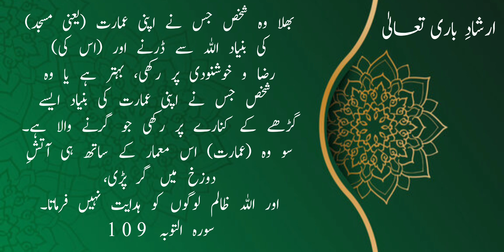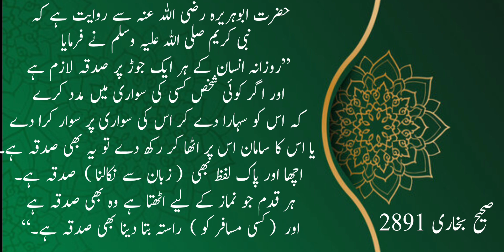Aaj Ki Ayat - بہترین انسان | Aaj Ki Hadees - صدقہ کیا ہے؟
Dars e quran -o

Duroos-e-Qur'aan o Hadees | دوروسِ قرآن و حدیث | दूरूस-ए-क़ुर'आन ओ हदीस | دروس القرآن والحديث

Query Solved. !
Aaj Ka Tarjuma Ayat
Dars e Quran Shareef
Behtreen Insan
Aaj Ka Tarjuma Hadees
Dars e Hadees Shareef
Sadqa Kiya Hy?

درسِ قرآن شریف
آج کا ترجمہ آیت
بہترین انسان
آج کا ترجمہ حدیث
درسِ حدیث شریف
صدقہ کیا ہے ؟

اعوذ باللہ من الشیطٰن الرجیم

درس قرآن پاک
بہترین انسان

اَفَمَنۡ اَسَّسَ بُنۡیَانَہٗ عَلٰی تَقۡوٰی مِنَ اللّٰہِ وَ رِضۡوَانٍ خَیۡرٌ اَمۡ مَّنۡ اَسَّسَ بُنۡیَانَہٗ عَلٰی شَفَا جُرُفٍ ہَارٍ فَانۡہَارَ بِہٖ فِیۡ نَارِ جَہَنَّمَ ؕ وَ اللّٰہُ  لَا یَہۡدِی الۡقَوۡمَ  الظّٰلِمِیۡنَ ﴿۱۰۹﴾

 ارشادِ باری تعالیٰ
بھلا وہ شخص جس نے اپنی عمارت (یعنی مسجد) کی بنیاد اللہ سے ڈرنے او ر (اس کی) رضا و خوشنودی پر رکھی، بہتر ہے یا وہ شخص جس نے اپنی عمارت کی بنیاد ایسے گڑھے کے کنارے پر رکھی جو گرنے والا ہے۔ سو وہ (عمارت) اس معمار کے ساتھ ہی آتشِ دوزخ میں گر پڑی، اور اللہ ظالم لوگوں کو ہدایت نہیں فرماتا
سورہ التوبہ 109

درس حدیث
صدقہ کیا ہے ؟

حضرت ابوہریرہ رضی اللہ عنہ سے روایت ہے کہ
 نبی کریم صلی اللہ علیہ وسلم نے فرمایا ”روزانہ انسان کے ہر ایک جوڑ پر صدقہ لازم ہے اور اگر کوئی شخص کسی کی سواری میں مدد کرے کہ اس کو سہارا دے کر اس کی سواری پر سوار کرا دے یا اس کا سامان اس پر اٹھا کر رکھ دے تو یہ بھی صدقہ ہے۔ اچھا اور پاک لفظ بھی  ( زبان سے نکالنا )  صدقہ ہے۔ ہر قدم جو نماز کے لیے اٹھتا ہے وہ بھی صدقہ ہے اور  ( کسی مسافر کو )  راستہ بتا دینا بھی صدقہ ہے۔“
صحیح بخاری 2891

شعر و شاعری سے شغف رکھنے والے باذوق اشخاص کو دل کی اتھاہ گہرائیوں سے خوش آمدید!
بزمِ ھذا "سخنِ لطیف" میں اردو، سرائیکی، پنجابی و ہندوستانی شاعری پیش کی جائے گی نیز وقتاً فوقتاً قرآن و حدیث کا ترجمہ بھی پیش کی جائے گا۔ اللّٰه ہم سب کا حامی و ناصر ہو۔ آمین!